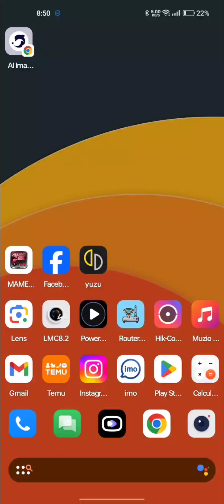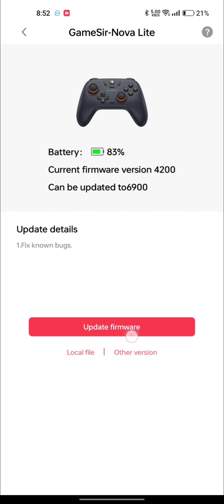How To Update Firmware Gamesir T4 Nova Lite Gamepad Or Fix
gamesir t4 nova lite firmware update
gamesir t4 nova lite fix crash issue
not working not turn on or many problems